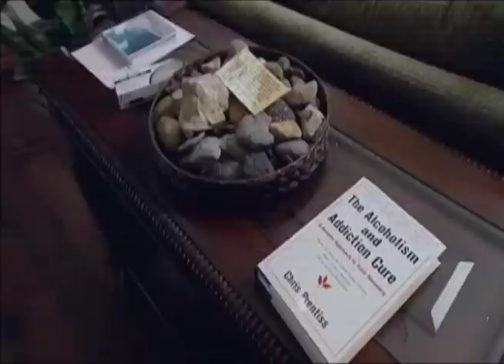"Rehab" Reality Show - Rowetta Idah Reveals Her Tragic Past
Passages co-founder Chris Prentiss addresses the seven celebrities who checked in for addiction treatment at Passages Malibu on this episode of the U.K. reality show, "Rehab." Chris explains his philosophy to the group, which is also outlined in "The Alcoholism & Addiction Cure" book, which is available Also on this episode, singer Rowetta Idah reveals that her ex-husband would inject her with heroin and abuse her.